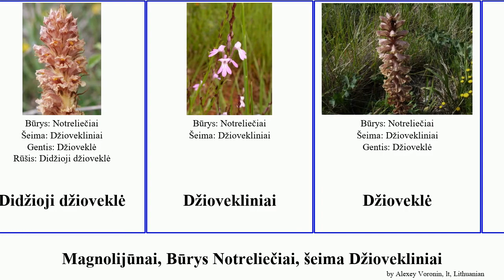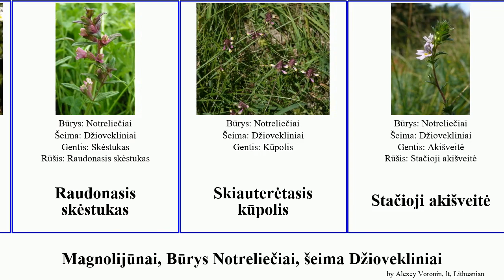Magnolijūnai, Būrys Notreliečiai, šeima Džiovekliniai glindė kūpolis angiosperms džioveklė Pelkinė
Magnolijūnai Būrys Notreliečiai, šeima Džiovekliniai.
angiosperms of Order Lamiales Family Orobanchaceae, language: lt.

Akišveitė
Barškutis
Blyškioji džioveklė
Didysis barškutis
Didžioji džioveklė
Džiovekliniai
Džioveklė
Gegužinė žvynašaknė
Glindė
Karališkoji glindė
Kaufmano glindė
Krūminis kūpolis
Kūpolis
Miškinė glindė
Pelkinė glindė
Pievinis kūpolis
Pievinė akišveitė
Raudonasis skėstukas
Skiauterėtasis kūpolis
Stačioji akišveitė
Žvynašaknė